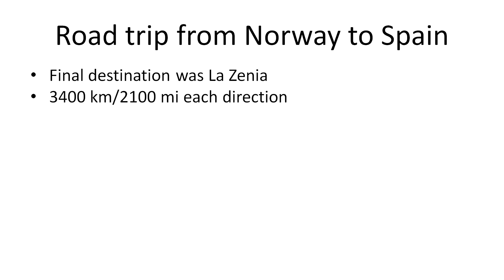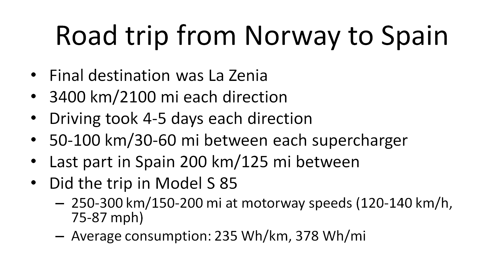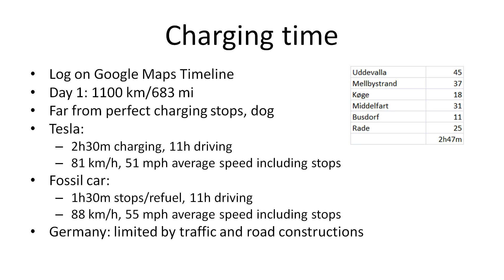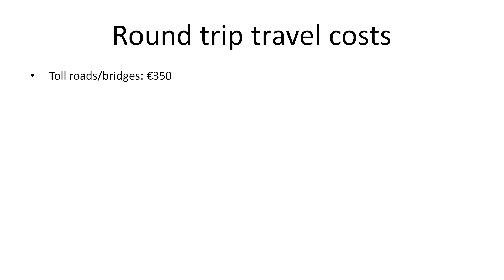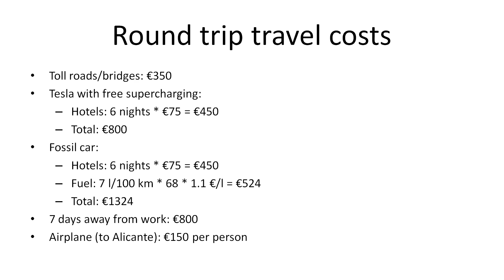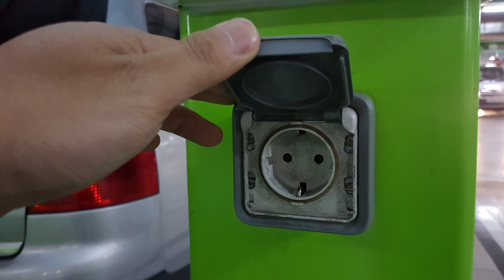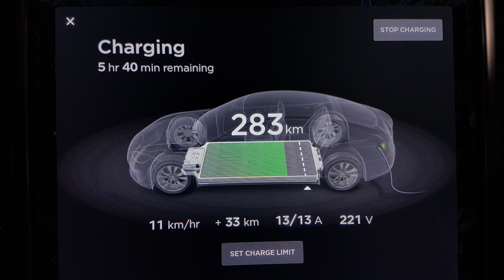Trip from Norway to Spain - cost and charging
We did a road trip from Norway to Spain in a Tesla Model S 85. In this video I explain how it went, how much the travel expenses were and what kind of public charging was available in La Zenia.